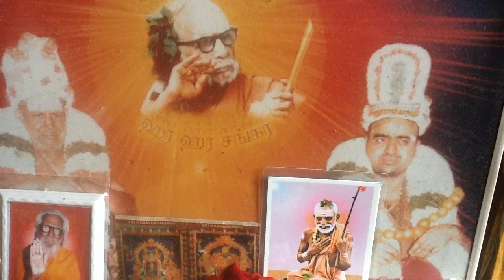Deivathin Kural 5 தெய்வத்தின் குரல் - 4.120-17 அநுக்ரஹமே லக்ஷ்யம், ஆராய்ச்சி அல்ல